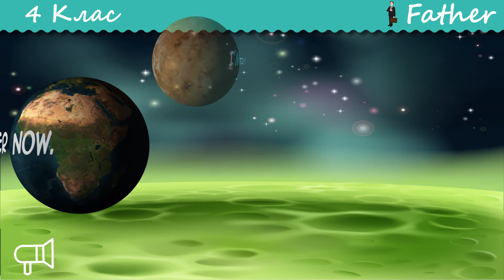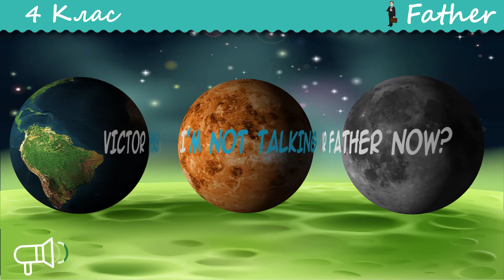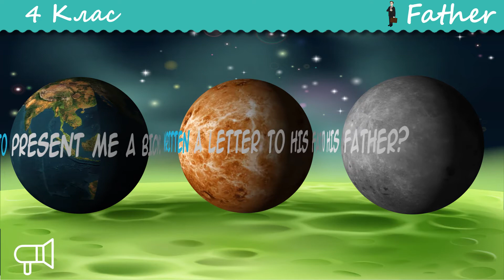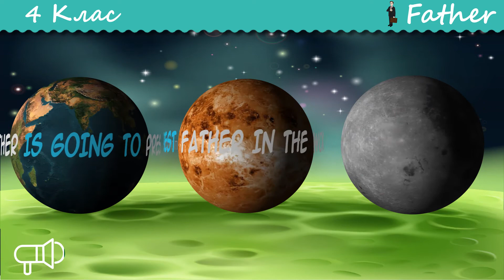mf Father 4